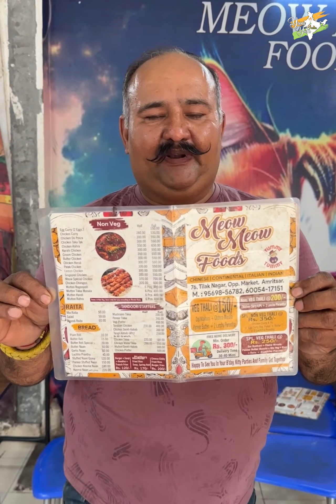Desi Ghee Thali for Rs 150 in Amritsar😍😍 Punjabi Thali Challenge🤩🤩